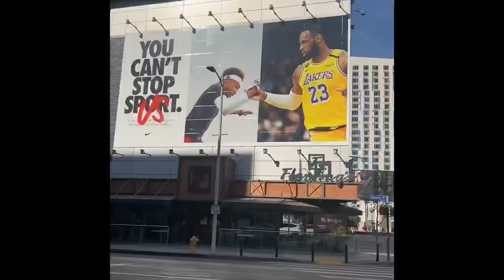Moving To Beaumont CA 🛫 (short Vlog)